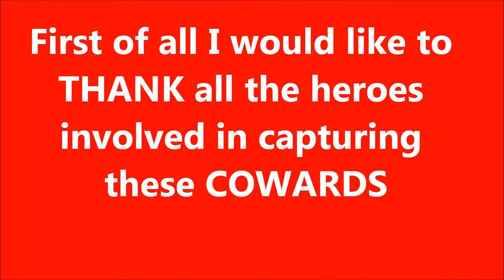Reporter Fail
Reporter owns himself reporting on Boston Bombing